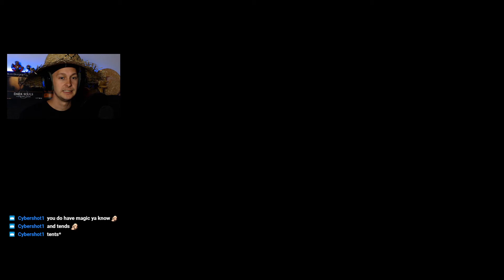Final Fantasy VI [Stream] - Part 15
About: Final Fantasy VI

Final Fantasy VI is the sixth main installment in the Final Fantasy series, developed and published by Squaresoft. It was released in April 1994 for the Super Nintendo Entertainment System in Japan, and released as Final Fantasy III in North America in October 1994.

Developer(s) Square
Publisher(s) Square
Director(s) Yoshinori Kitase , Hiroyuki Ito
Producer(s) Hironobu Sakaguchi
Designer(s) Hiroyuki Ito
Artist(s)  Tetsuya Takahashi
  Kazuko Shibuya
  Yoshitaka Amano
  Hideo Minaba
  Tetsuya Nomura
Writer(s) Yoshinori Kitase
  Hironobu Sakaguchi

This is my blind playthrough of FF6. I am playing on the mini SNES console.